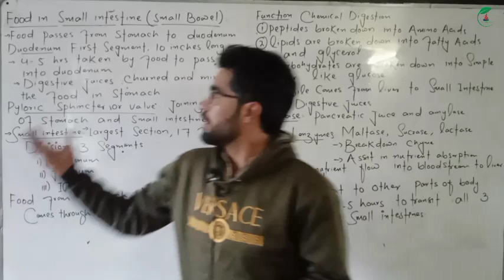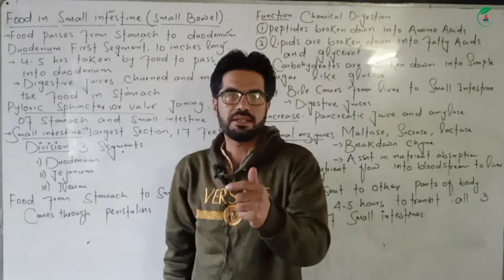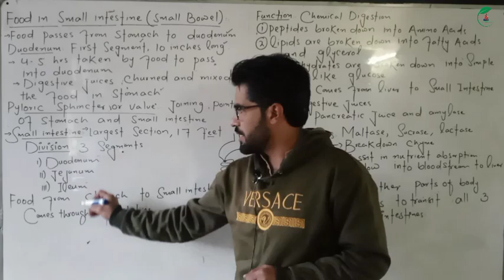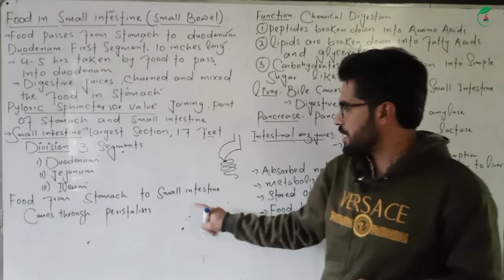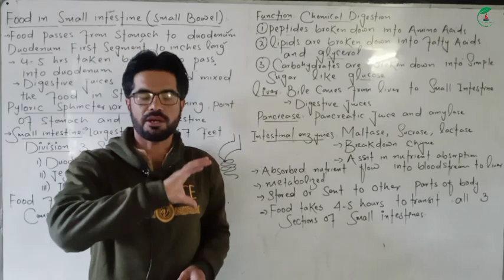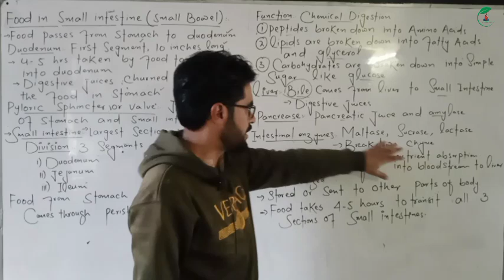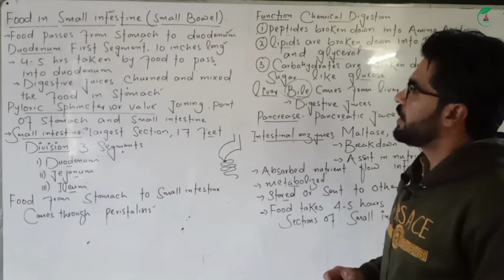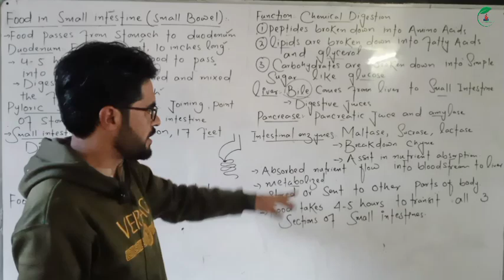Food & Function Of Small Intestine | Class 11th Biology | Chapter 11 in pashto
In this video you will learn two topics
1) Food in Small intestine
2) Function Of Small intestine
These two topics have been taken from class 11th biology chapter 11 in pashto.